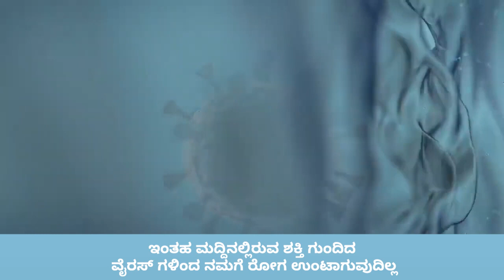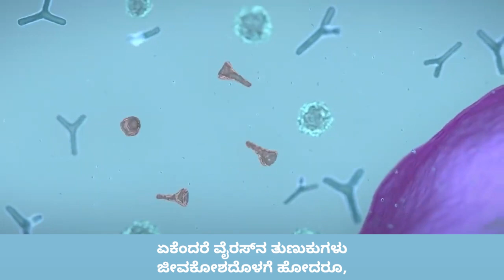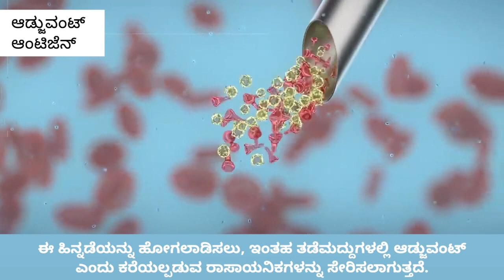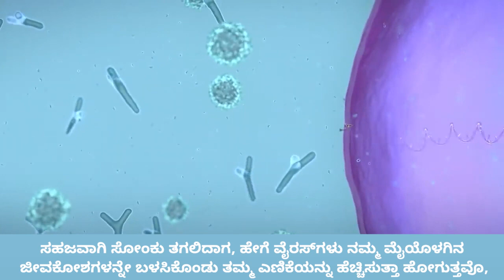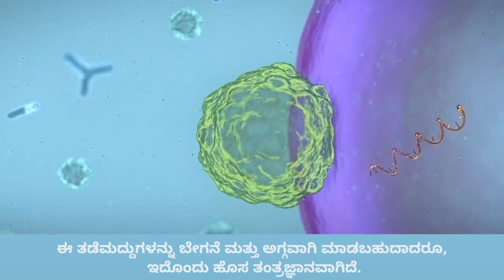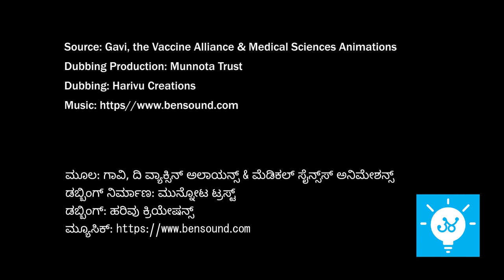ವ್ಯಾಕ್ಸಿನ್ಸ್ ಹೇಗೆ ಕೆಲಸ ಮಾಡುತ್ತವೆ? | How vaccine works (Kannada)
ವ್ಯಾಕ್ಸಿನ್ಸ್ ಗಳು ಹೇಗೆ ಕೆಲಸ ಮಾಡುತ್ತವೆ? ಅವುಗಳಲ್ಲಿರುವ ಬೇರೆ ಬೇರೆ ಬಗೆಗಳು ಯಾವವು? ಮುಂತಾದ ವಿಷಯಗಳನ್ನು ಈ ವಿಡಿಯೋ ತಿಳಿಸಿಕೊಡುತ್ತದೆ.
This video explains functioning of vaccines, its types.